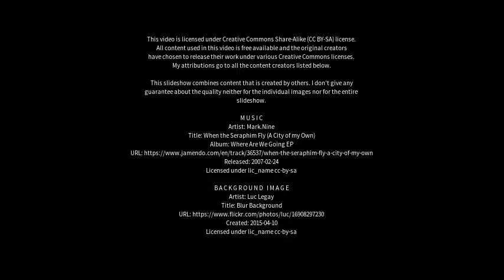Best places to visit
Best places to visit - Carinhanha (Brazil) Best places to visit - Slideshows from all over the world - City trips, nature pictures, etc.